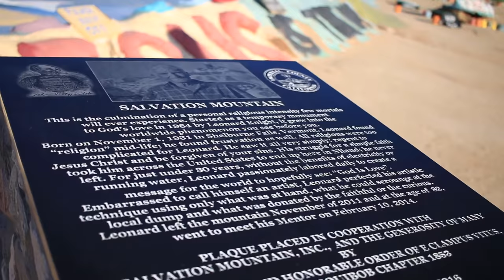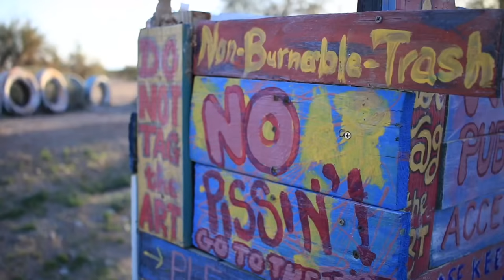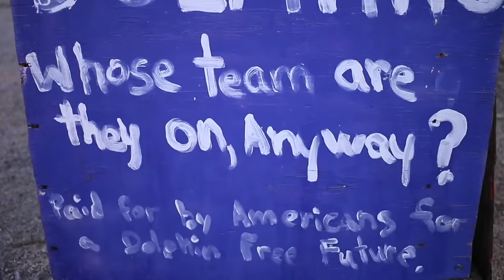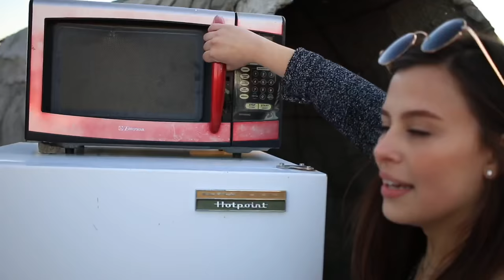The Last Free Place in America. Exploring Slab City.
Buslife & Vanlife Superbowl Party in the Desert + We Explore Slab City | Skoolie Travel Vlog

Our friends Hannah and Chevy really wanted to watch the Superbowl. After all, they're from Maine and if you weren't aware... the New England Patriots were playing this year. So what do we do? We find a way to bring the Superbowl to the middle of the desert for our friends.

As all good things must come to an end, we decided to leave Ehrenberg and head into California. Destination unknown, but we've got to stop at the Imperial Sand Dunes and Slab City on the way, right?

The sand dunes are a vast and beautiful landscape that seem so out of place in the states. We went from the classic spaghetti western views to feeling like we were thrown into a remake of Aladdin and after playing with the dogs in the sand for a few hours it was time to check a bucket list item off the list. Slab heckin' City, ya'll.

Chase has always wanted to go to Slab City, from as early as age 13 when he found out about it from the internet. It's not for the easily offended, or the faint of heart, but it is a treasure, an absolute free society of people from all walks of life. Some for better, others for worse. It shouldn't be romanticized, but it also shouldn't be chastised. There are people that choose to be there for the art and there are people there out of desperation and addiction, but it is beautiful, it is free, it is exactly what it is and nothing more.

We're excited to have you here. If you enjoy our videos please let us know and let other likeminded people know as well. If our videos just aren't for you, we understand and hope you find what you're looking for!

↡Items used on our builds↡

OUR TABLE:
TABLE WALL HANGER KIT:
HAMMOCK HOOK KIT (1PC):
BACK DOOR LOCK:
FRONT DOOR LOCK:
TOILET:
CUBIC MINI WOOD STOVE:
GAS/LP COOKTOP:
SKOOLIE HOT WATER HEATER:
SOLAR PANEL INFORMATION:
8 100W Renogy Mono-crystalline Panels:
2 Renogy Tracer 40A Charge Controllers:
4000W Aims Pure Sine Wave Inverter:
VMAXXTanks Deepcycle AGM batteries:
UUNI 3 Pizza Oven